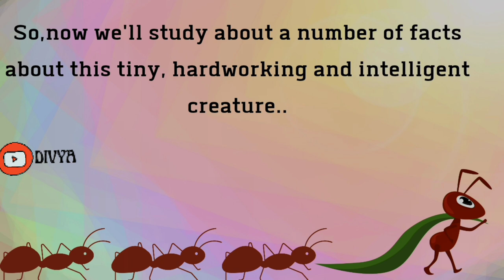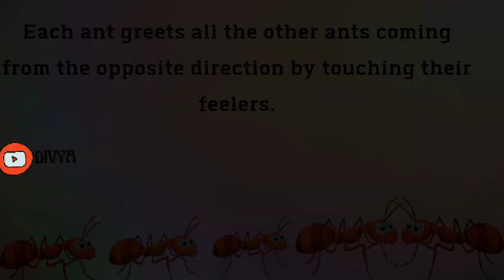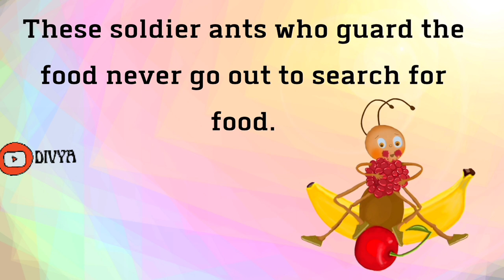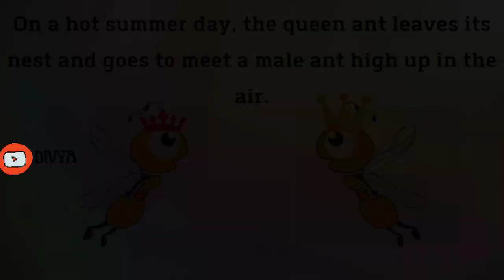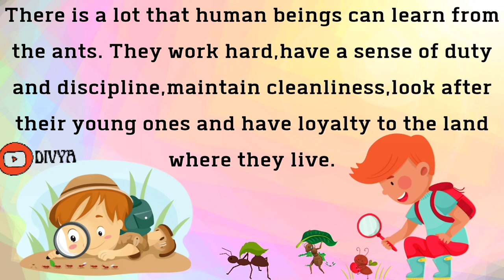The Tiny Teacher।।Class 7।। Explanation in English।।